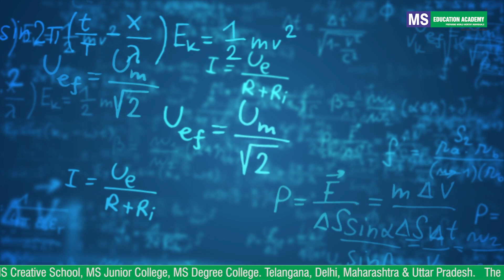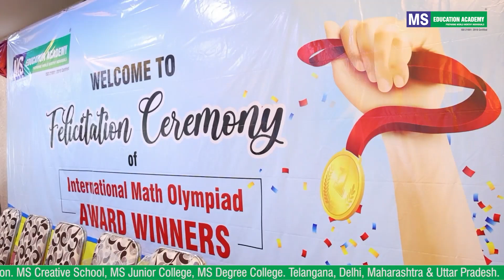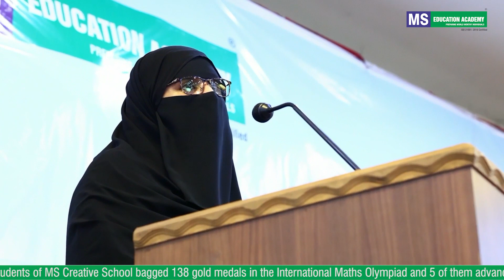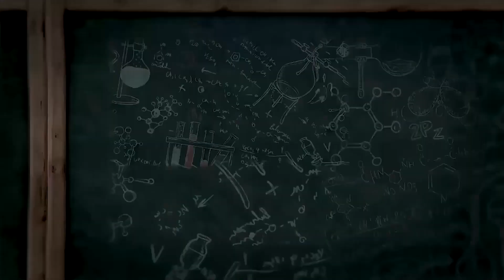MS Creative School Bagged 138 Gold Medals in the International Maths Olympiad | MS Education Academy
The students of MS Creative School won 138 gold medals in the competition, and a ceremony was held in Hyderabad to felicitate the young winners. This celebration recognizes their exceptional talent and dedication to the field of Mathematics and inspires a new generation of problem solvers to explore the endless possibilities of this essential discipline.

The management of MS Education Academy congratulates the parents and teachers of the winners, who played an essential role in their success.
This was the first time the students had participated in the International Mathematics Olympiad, and out of 1331 participants, 138 succeeded in getting gold medals at Level 1. Students from 3rd to 9th grade participated in the competition, and 5 of them advanced to the next level, achieving success in Level 2 of the competition.